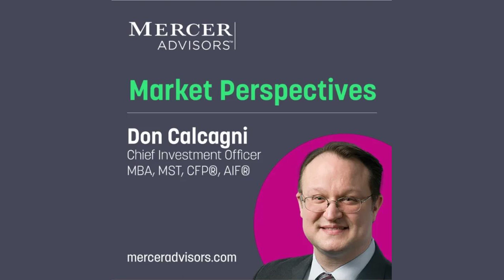Episode 7 - Are We in a Recession? | Market Perspectives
In this episode, Don Calcagni, Chief Investment Officer, Mercer Advisors, discusses whether or not our nation’s economy is in, or even moving toward, a recession.

This presentation by Mercer Global Advisors, Inc. (“Mercer Advisors”) was intended for general information purposes only. No portion of the presentation serves as the receipt of, or as a substitute for, personalized investment advice from Mercer Advisors. All expressions of opinion reflect the judgment of the speaker as of the date of recording and are subject to change. The information is believed to be accurate but is not guaranteed or warranted by Mercer Advisors. Different types of investments involve varying degrees of risk, and it should not be assumed that future performance of any specific investment or investment strategy, or any non-investment related or planning services, discussion or content, will be profitable, be suitable for your portfolio or individual situation, or prove successful. This presentation does not imply a recommendation or solicitation to buy or sell any referenced security or engage in any particular investment strategy. Diversification and asset allocation do not ensure a profit or guarantee against a loss Past performance may not be indicative of future results. Historical performance results for investment indexes and/or categories, generally do not reflect the deduction of transaction and/or custodial charges or the deduction of an investment-management fee, the incurrence of which would have the effect of decreasing historical performance results. Economic factors, market conditions, and investment strategies will affect the performance of any portfolio and there are no assurances that it will match or outperform any particular benchmark.

This presentation may contain forward-looking statements including statements regarding our intent, belief or current expectations with respect to market conditions. Listeners are cautioned not to place undue reliance on these forward-looking statements. While due care has been used in the preparation of forecast information, actual results may vary in a materially positive or negative manner. No portion of the content should be construed by a client or prospective client as a guarantee that he/she will experience a certain level of results if Mercer Advisors is engaged, or continues to be engaged, to provide investment advisory services.